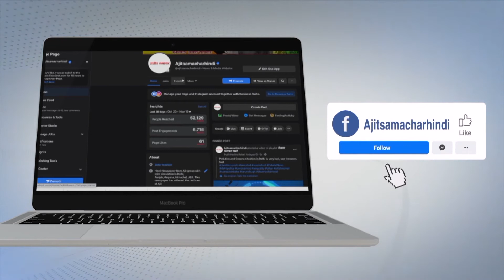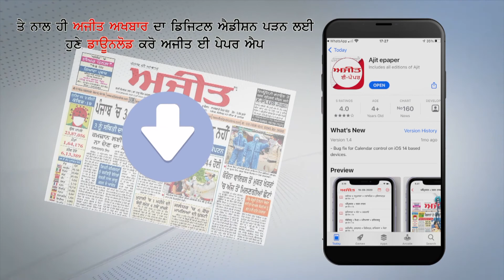Tokyo Olympics PM cheers on Indian contingent's entry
टोक्यो ओलंपिक  प्रधानमंत्री ने भारतीय दल के प्रवेश पर  दल का उत्साह बढ़ाया